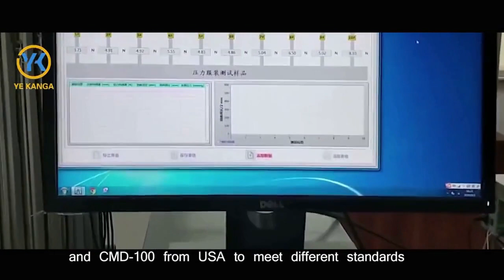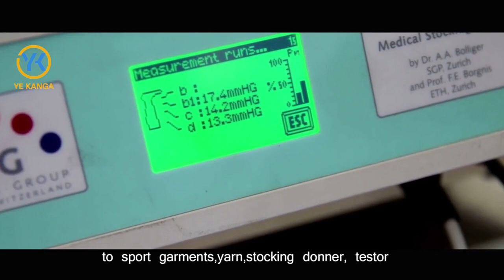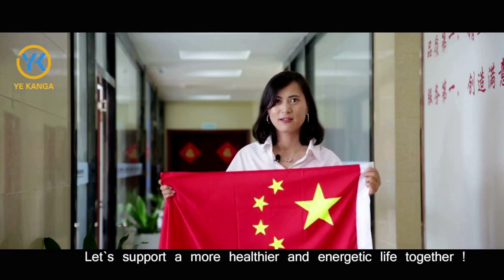Yekang | Compression Stockings Manufacturer | One Stop Solution on Medical Compression Garmemts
Our mission is to make life more healthier and energetic by providing the premium products with most suitable cost in compression socks and stockings. With 11 years experience, Shanghai Yekang is committed to offering cooperative solutions on Medical compression stockings anti-embolism stocking,all compression support sleeves, and graduated compression socks and compression wear.

Our factory cover 3 buildings with more then 6000 m2. World Class products requires 1st Class facilities and experienced staffs and we are fortunately have the two. Up to now ,we have 42sets of Germany Merz, the largest quantity here in China. We have 11 sets of Italy BUSI machines for high grade compression socks and other 11sets advanced knitting machines. We keep updating advanced machines year by year and will sustain. We are also equipped with the MST IV testor from Switzerland and CMD-100 based on USA standard to meet different requirements. In order to guarantee the premium quality of spandex, the most important materials for compression socks, we have built our own workshop for wrapping yarn. Fortunately, we have been done well on it and exported the yarn to manufacturer in Taiwan, who provides compression socks to 2XU, MOJO socks and so on.

We are developing with our valued partners together from world wide to win-win situation ! Our version is to be a leading and professional service provider of compression socks worldwide.